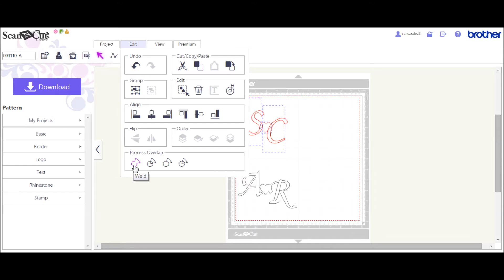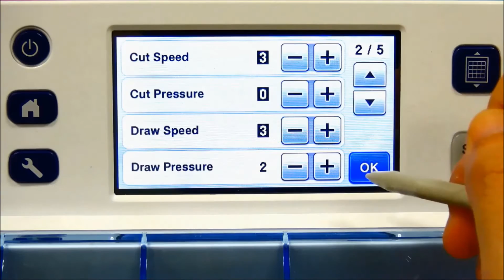Canvas Project : Monogrammed Notebook